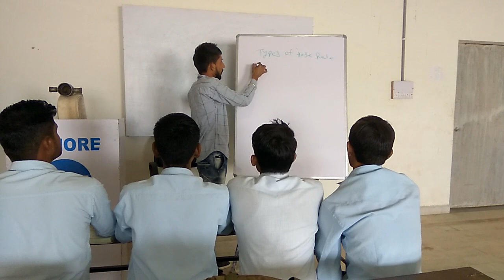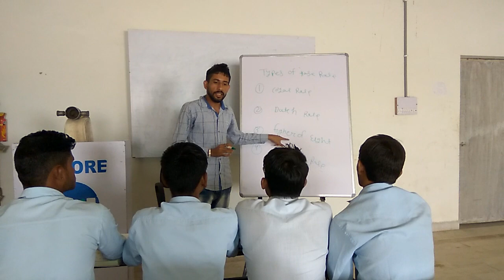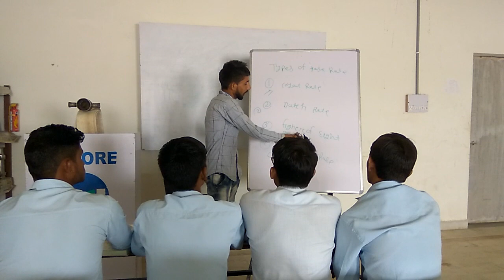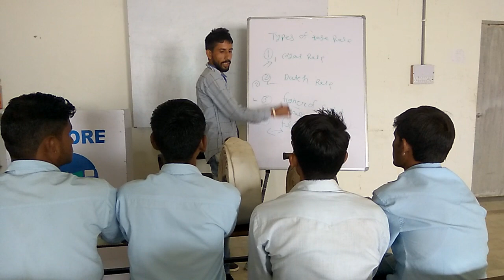Types Of Fire Hose Role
Full Details Of Hose Role